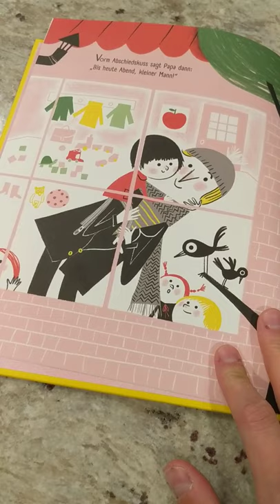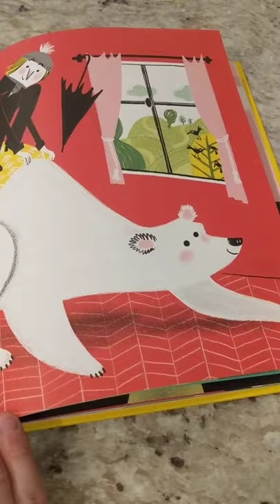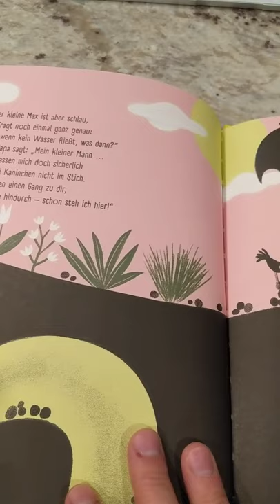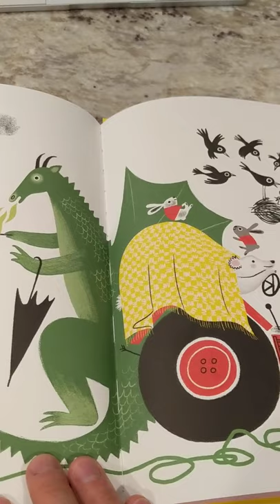Papa ist nicht aufzuhalten (Aurélie Guillerey & Nadine Brun-Cosme)